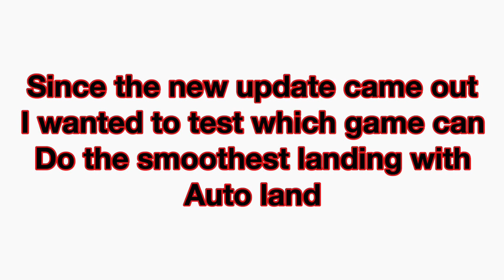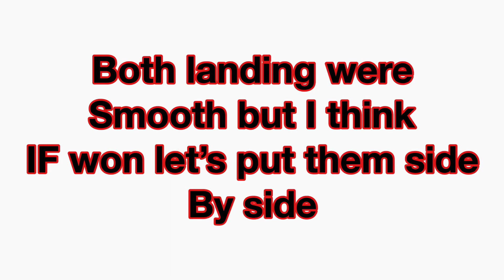Aerofly FS 2020 VS Infinite Flight Autopilot landing Who’s Better?!?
Specs
iMovie